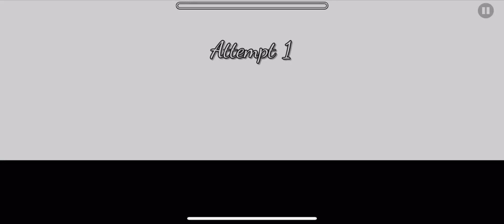Geometry Dash: "In Depth" by Rawin (Normal)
Official Rating: Normal